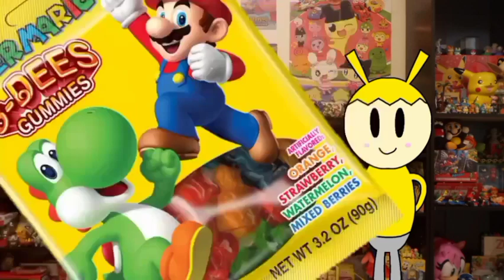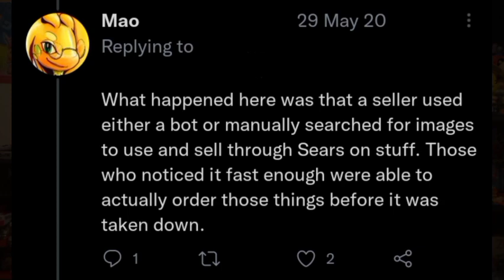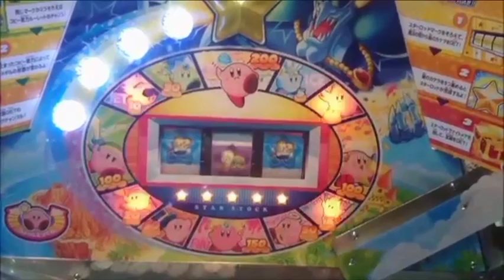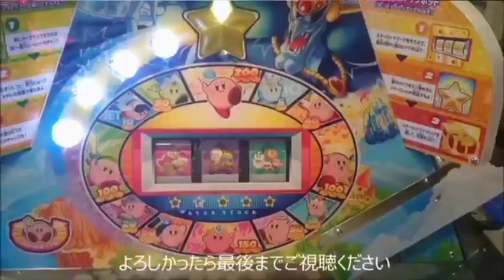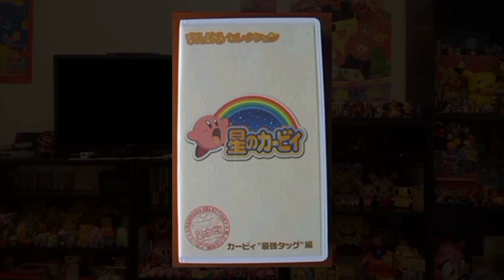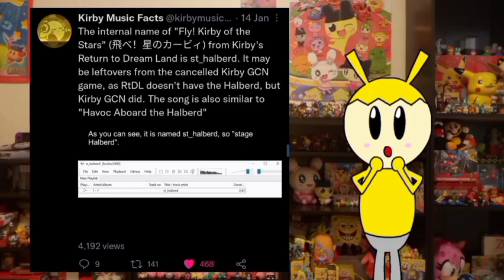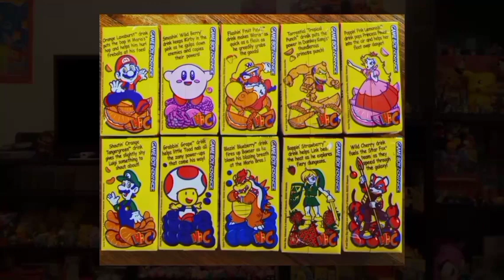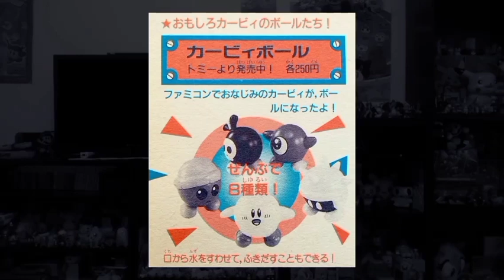Explaining the ULTIMATE Kirby Iceberg 2 - Corrections, Deeper Dives, and More Entries! - Pekachow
It's been a while since my original Kirby Iceberg video, and in that time I've been corrected on errors in the video, learned new things about entries from the video, and have found even more interesting Kirby facts to add on to the iceberg! There is more to the Kirby Iceberg than what I had believed, and I've returned to the iceberg to one last time to do it justice!

Segments:
00:00 - Intro
02:54 - Corrections
07:53 - Deeper Dives
19:00 - New Entries
43:33 - Outro